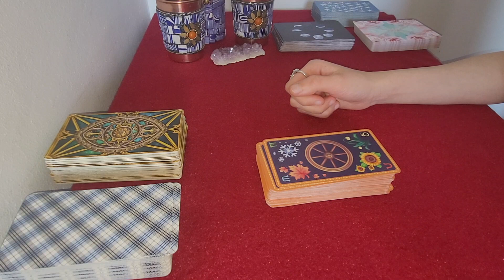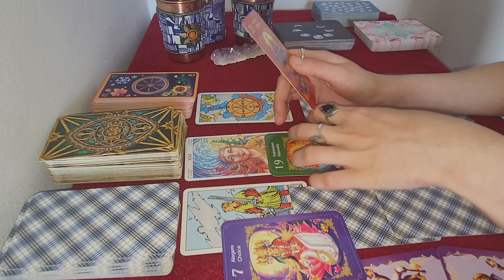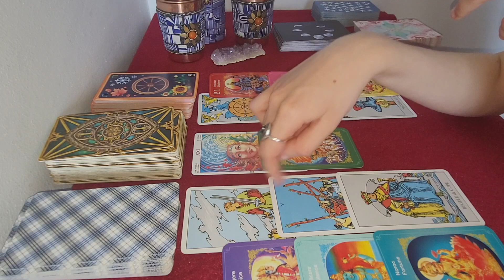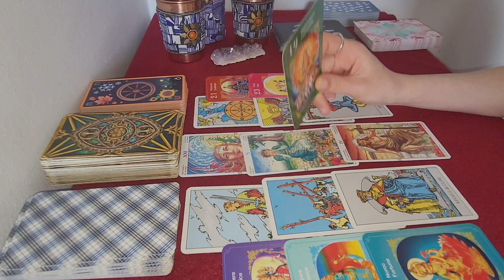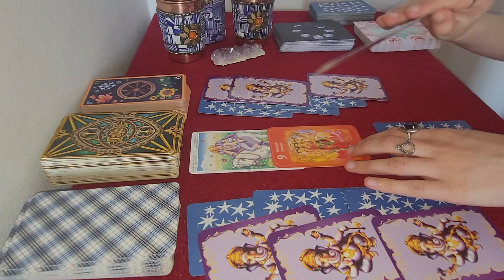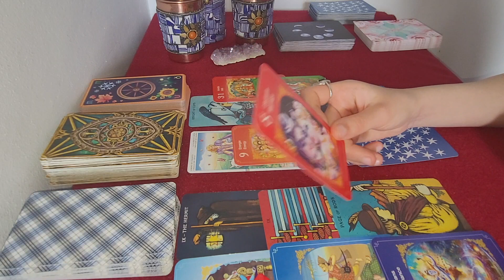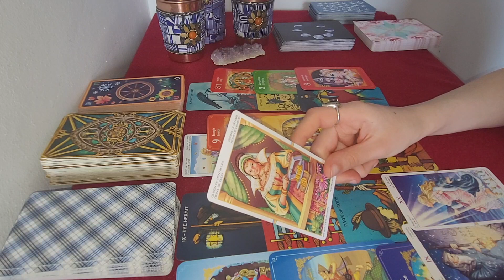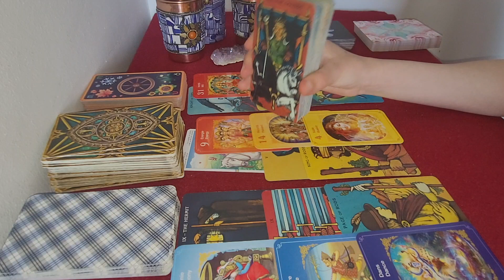CARE ESTE ENERGIA DINTRE TINE SI PERSOANA LA CARE TE GANDESTI ACUM? ALEGE O CARTE!